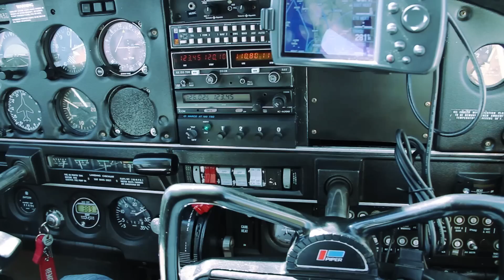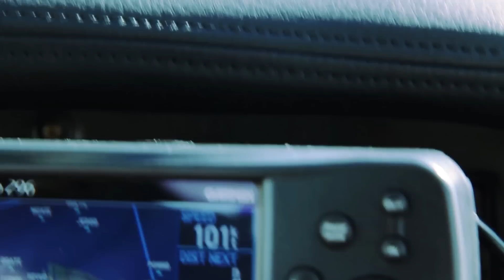Camarillo Formation Flight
It's just too BORING to go eat at a fast food joint so we decide to fly to Camarillo to grab lunch. Join us for some EPIC formation flying with 3 Piper Cherokees.